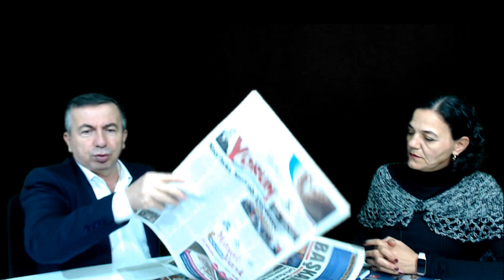BELEDİYEDE GAZETE ABONELİĞİNDE FİYASKO